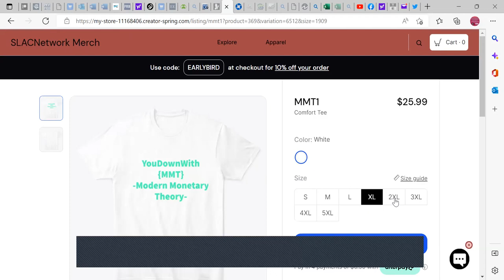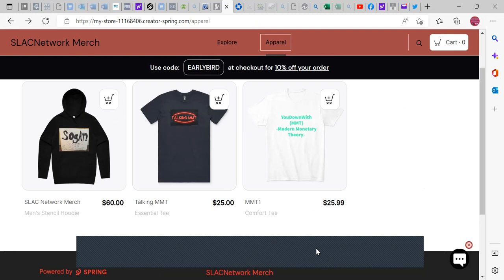Debunking MS Econ